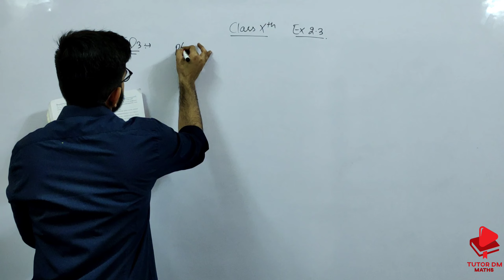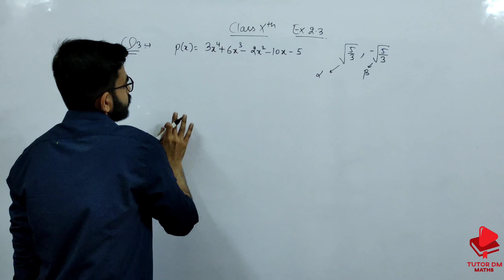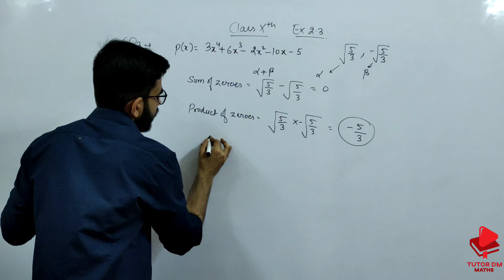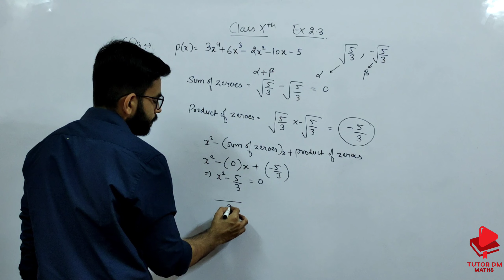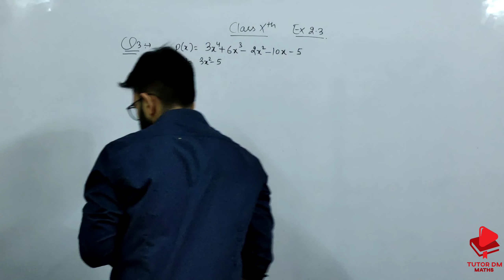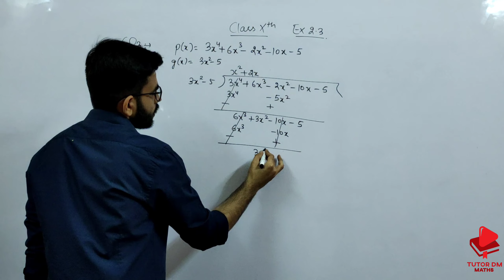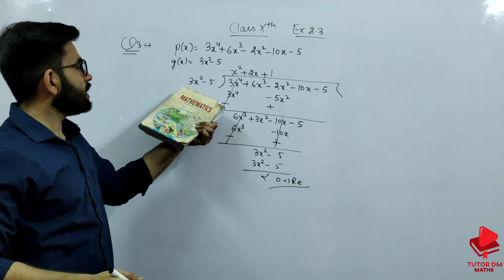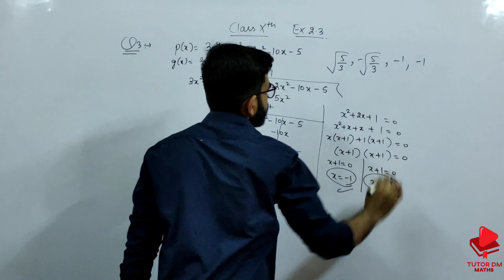Class 10th Maths || Ex 2.3 Ques 3|| NCERT || Chapter 2 || Polynomials || Tutor DM.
This question is from chapter 2 (i.e Polynomials) of class 10th mathematics.
Question 3.
Obtain all other zeroes of 3x4 + 6x3 – 2x2 – 10x – 5, if two of its zeroes are  and 53−−√ and –53−−√
NCERT
RD Sharma
RS Aggarwal